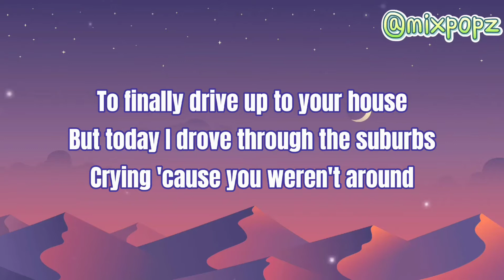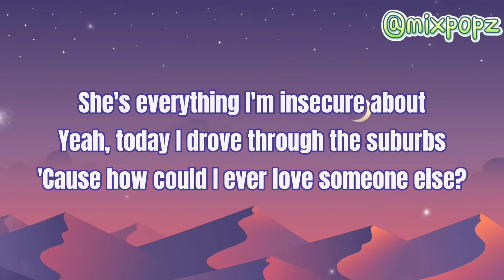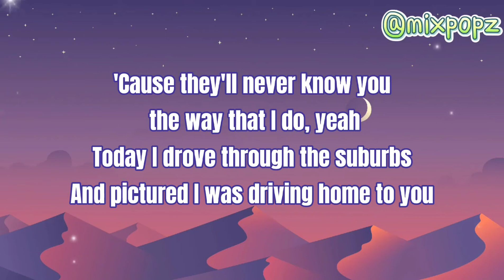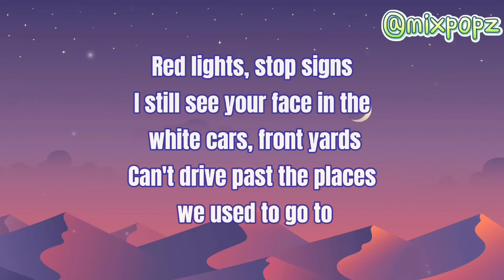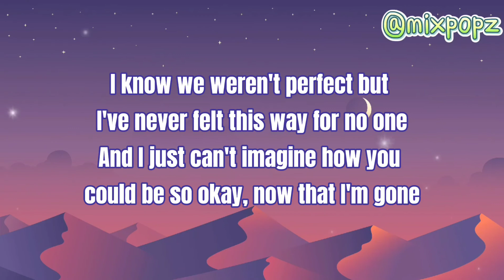Drivers License - Olivia Rodrigo | Lyrics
Lyrics - Drivers License by Olivia Rodrigo
Love ya 💖
(Song owner and singer Olivia Rodrigo)